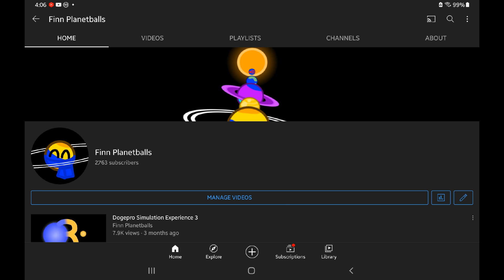january 9th 2023